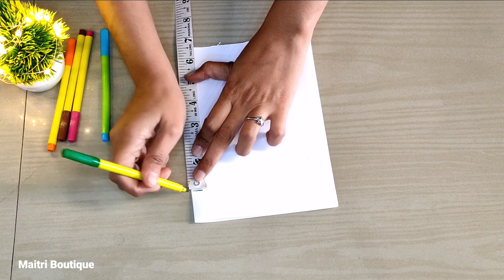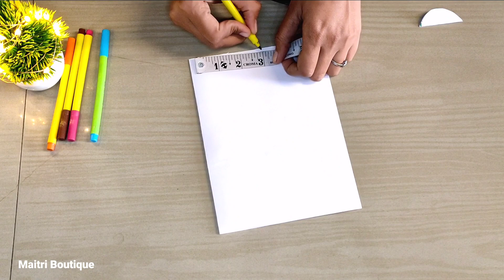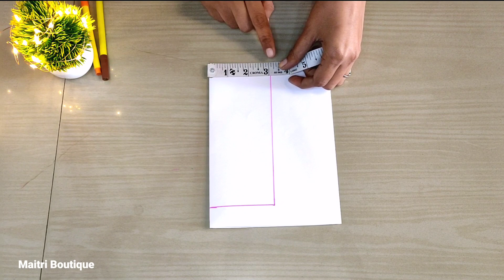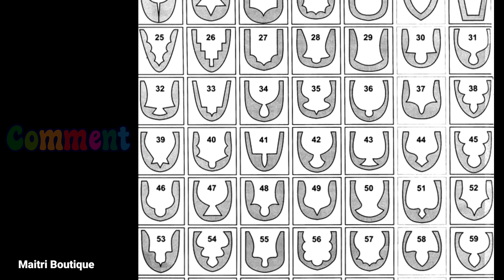6 types neckline shape cutting with easy trick👌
6 types neckline shape cutting with easy trick👌|  @maitri boutique
हेलो दोस्तों
आज हम आपके लिए लेकर आए हैं 6 तरह की गले की अलग-अलग कटिंग यह सभी वीडियो हमने बहुत ही मेहनत से तैयार की हैं आप सभी के लिए, उम्मीद करते है ये सभी शेप आपको बहुत पसंद आएंगे, अगर यह वीडियो आपको पसंद आए तो हमारे चैनल को सपोर्ट जरूर कीजिएगा |
धन्यवाद

searched terms-
maitri boutique,
baju ke design,
neck design,
baju design,
gale ke design,
mohri design,
kurti design,
plazo design,
latkan making at home,
sleeves design,
blouse design,
baju ka design,
suit design,
turpai karna sikhe,
latkan design,
anarkali dress,
suit ki baju ke design,
suit baju design,
anarkali suit,
suit ke gale ke design,
suit ke baju ke design,
salwar ke poncho ke design,
mohri ke design,
new baju design,
pant plazo cutting in hindi,
latkan banane ka tarika,
plazo cutting,
neck design cutting and stitching,
poncha design,
mohri design 2021,
maitri boutique neck design,
circular plazo cutting and stitching,
blouse neck designs,
sut ka dijain,
umbrella plazo,
pant plazo design,